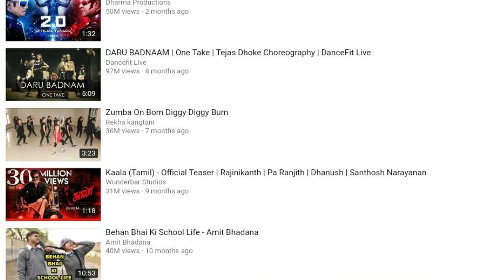OFFICIAL : Petta Full Track List | Audio Launch | Rajinikanth, Anirudh Movie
As the Petta Audio Launch is happening tomorrow in a grand event, the makers have now released the track list of Petta. Marana Mass and Ullaallaa, the two songs from Petta was unveiled earlier to a positive response from fans.

Petta, the upcoming Rajinikanth starrer, which has been directed by Karthik Subbaraj, is a film for which all the Tamil movie lovers are eagerly waiting for.